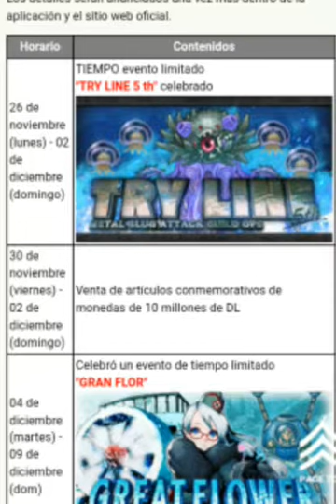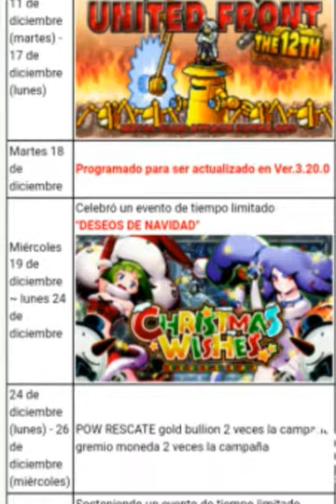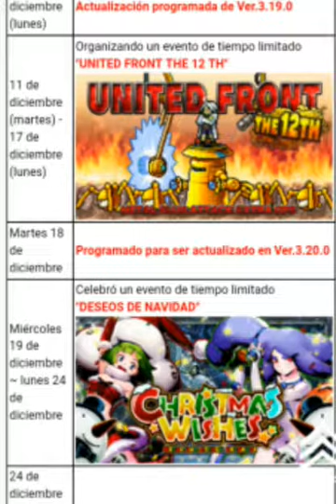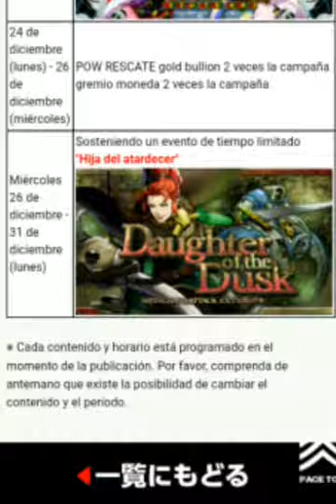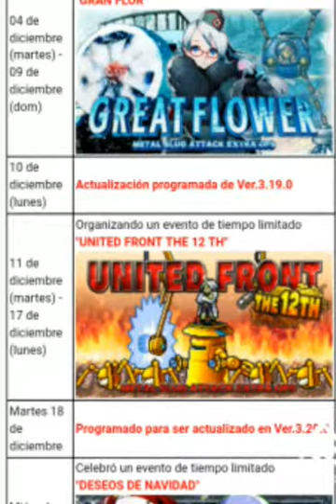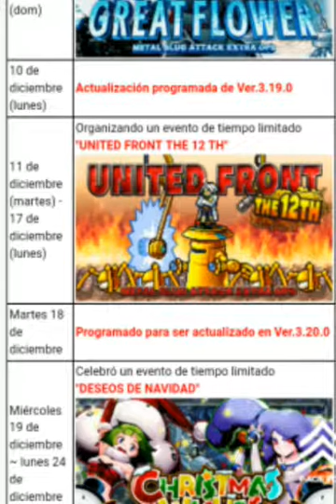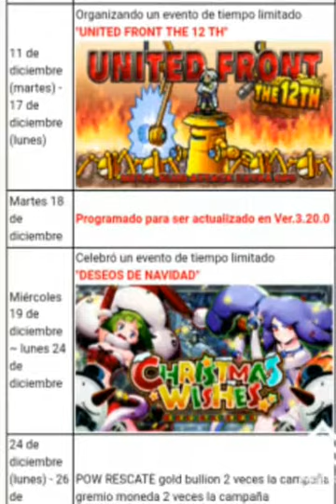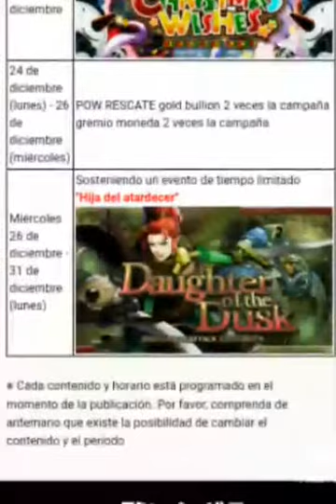CALENDARIO DEL MES DE DICIEMBRE 2018 ATRASADO :u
DEJA TU LIKE Y SUSCIRBETE ME AYUDARIAS BASTANTE